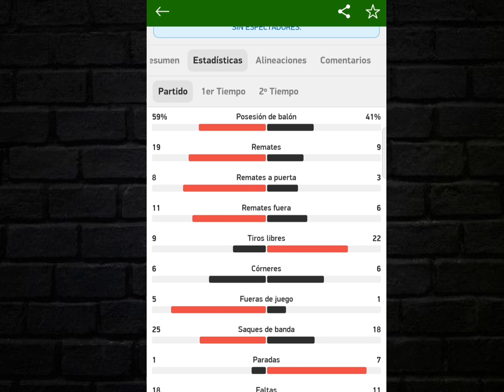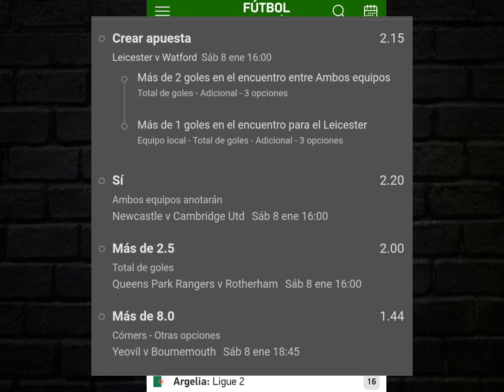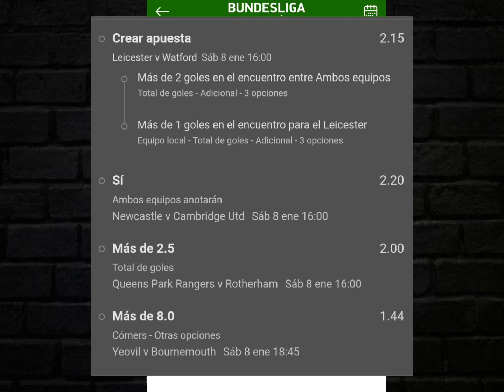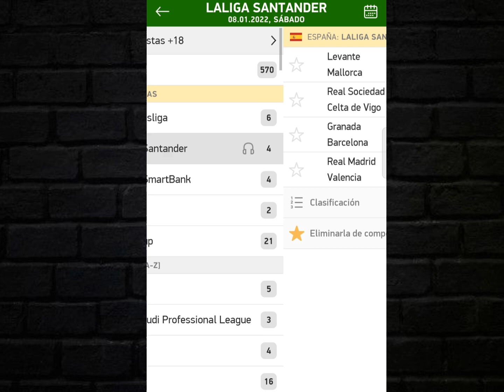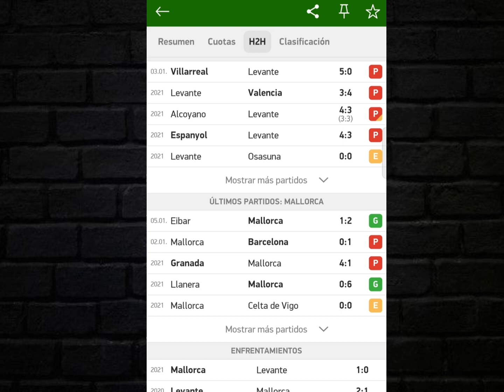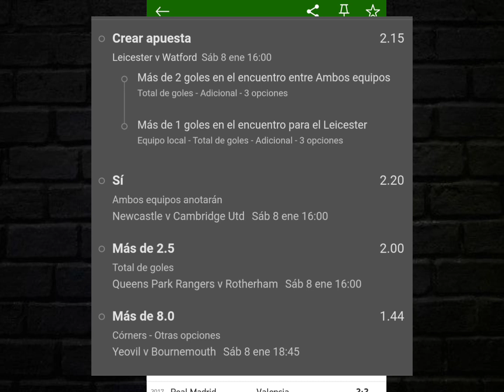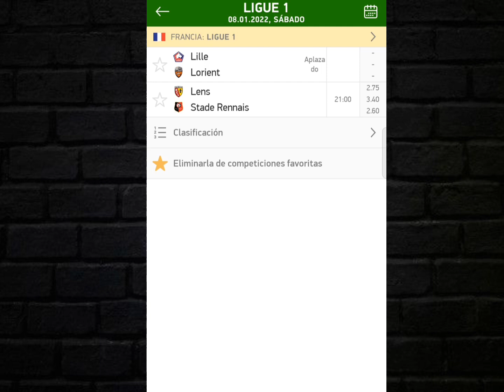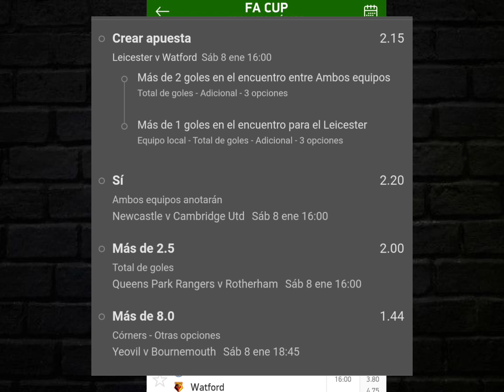Pronósticos deportivos gratis sábado 8 enero Funbet cuota 13 Apuestas deportivas gratis ✅✅✅✅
pronósticos deportivos para el sábado
funbet fa cup
enlace al canal de telegram